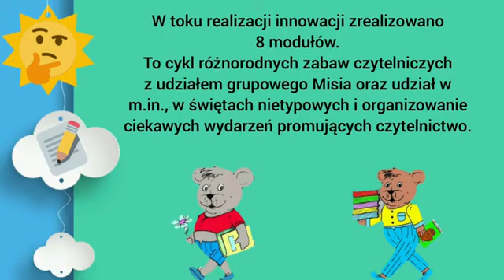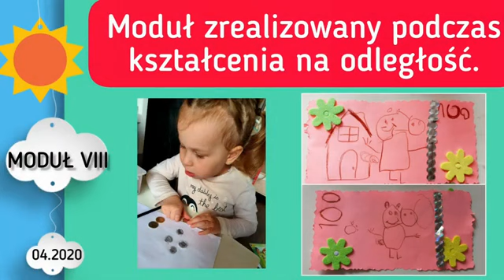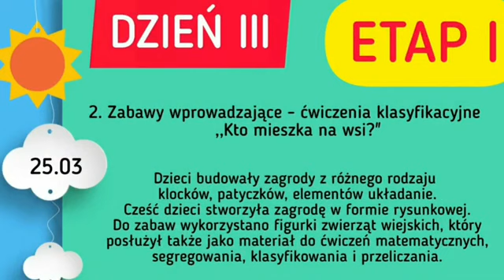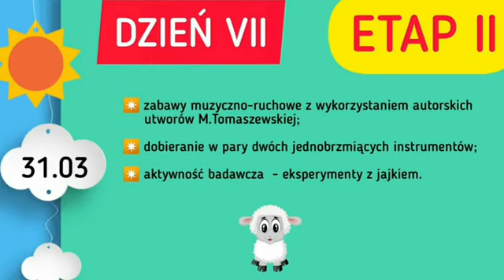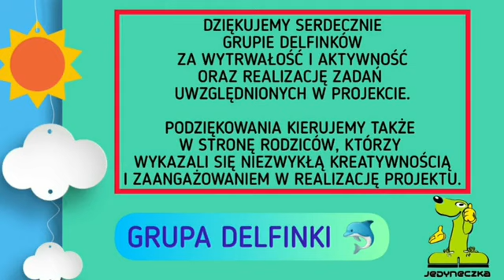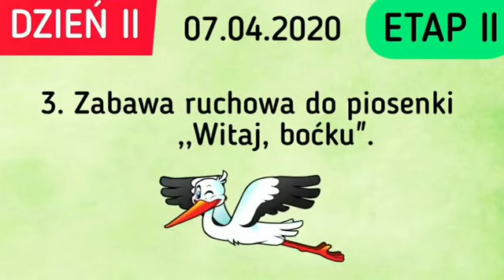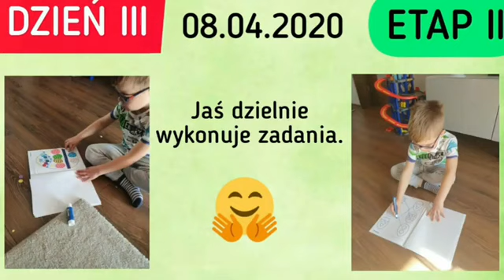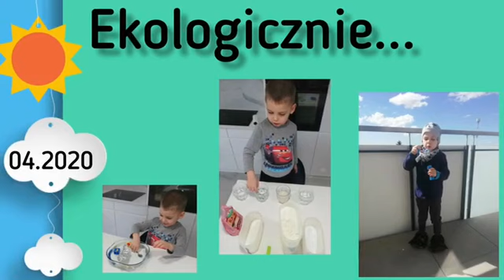Podsumowanie roku 2019/2020 ~ Delfinki